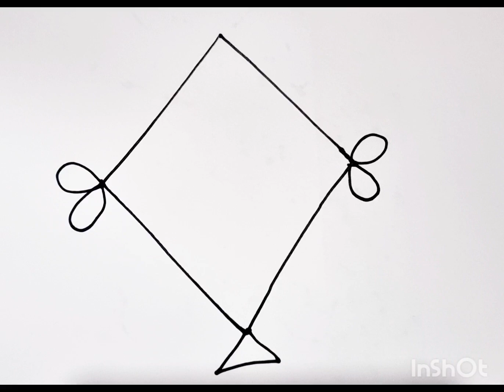How to Draw popit kite easy Step by Step Kite Drawing kite Drawing learnforkids Kite Drawing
Kite Drawing step-by-step POP IT  how to Draw kite  Drawing Draw